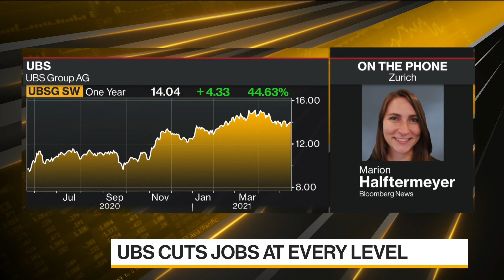UBS Begins Job Cuts Across Business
May.19 -- UBS Group AG is slashing its head count. The Swiss bank is attempting to save $1 billion over the next three years. CEO Ralph Hamers is looking to cut costs during his first year on the job. Bloomberg’s Marion Halftermeyer reports on “Bloomberg Daybreak: Europe.”